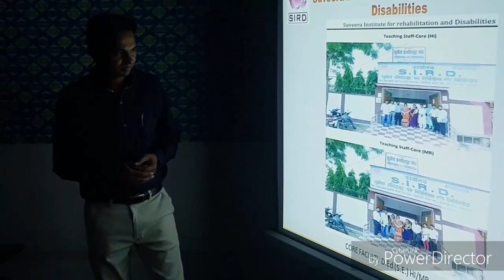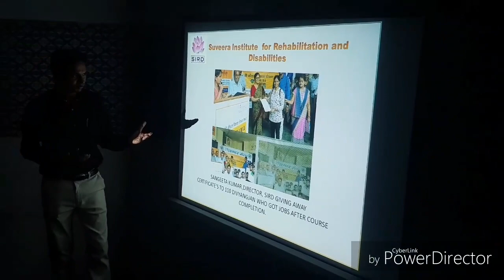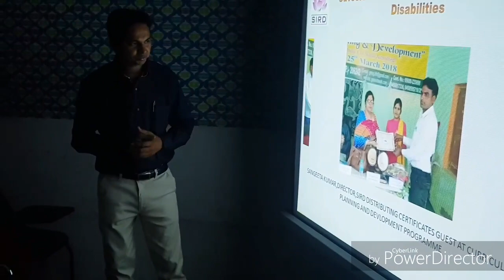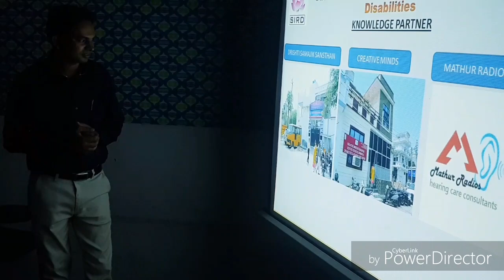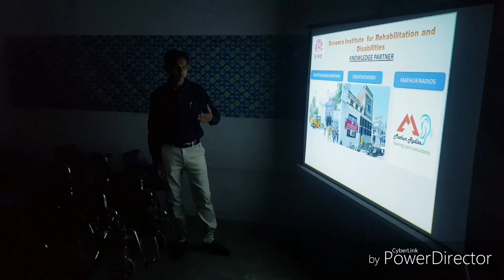INDIA |Disability Education |Sense India |Sense International |Deaf blind | Presentation of SIRD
Director SIRD Sri Sangeeta kumar, Astt. Director of SIRD and Legal Head Sri Abhishek Kumar With officials of Akanksha (Raipur)RLC of @sense.india @senseinternational. Presentation by Sri Afgan Khan
Director:Sangeeta Kumar
Astt.Director:Abhishek Kumar
Presenter:Afgan Khan ,Lecturer H.I.
Programme Operator:Imtiyaz Ahmad,Special Educator.
Cameraman:Arpit Sonker
Spot Boys:Suresh,Babloo.